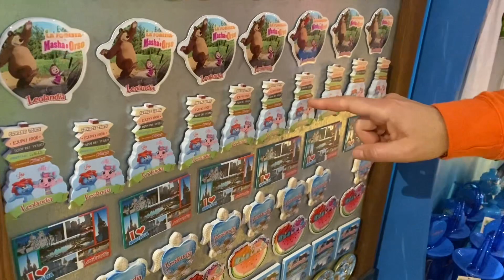Leolandia 2024: cosa bolle in pentola?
Battesimo di Claudio e Peppe a Leolandia